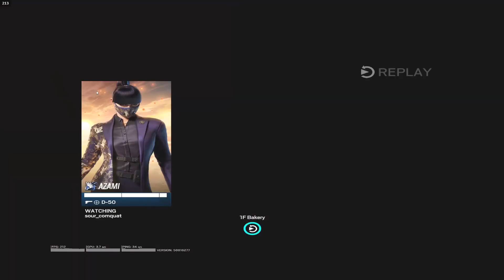4 Minutes of Straight BS - Rainbow Six Siege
Some of these clips are not me, but I was there.